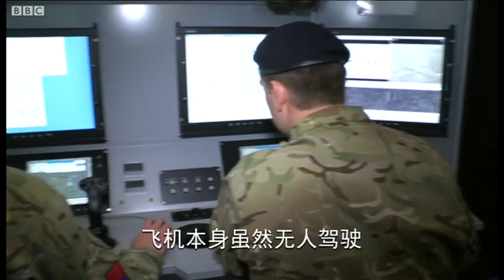BBC中文网视频：英军新型无人机巡逻英国上空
英国军方的无人驾驶飞机首次获得民航当局的批准，在英国民航空域飞行。
BBC记者本·穆尔报道。